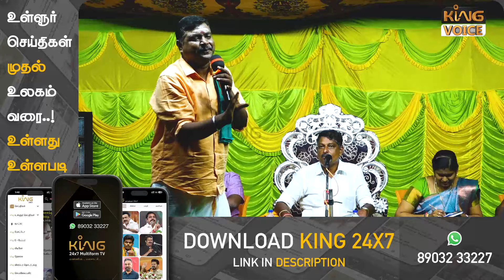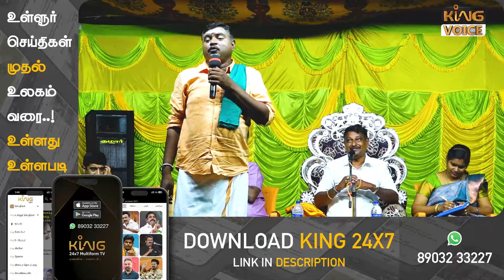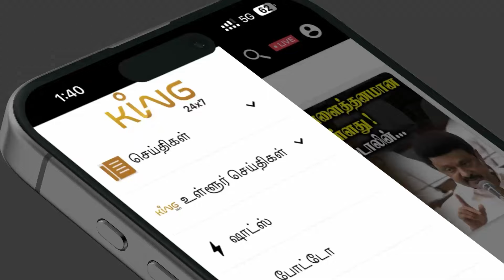பொண்டாட்டிக்கு பேசியல் பண்ணா அனுமாருக்கு வெண்ணை சாத்தினமாதிரி இருக்கு ! Manjunathan Comedy Speech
King Voice is an Entertainment Channel. The event happening around you, latest Pattimandram, Comedy debate shows, comedy Pattimandram, Comedy latest Pattimandram, speech, Debate Shows, Tamil Pattimandram, Comedy Tamil Pattimandram.etc.